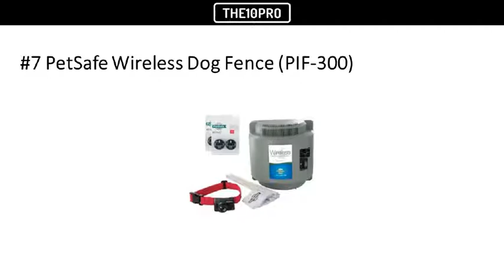Control Your Dog With These 8 Best Wireless Dog Fences In 2018